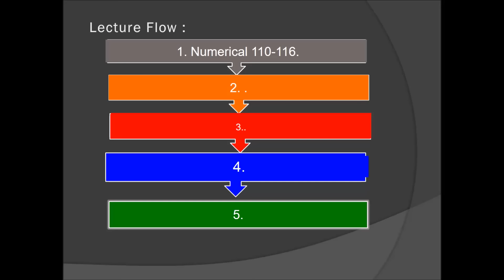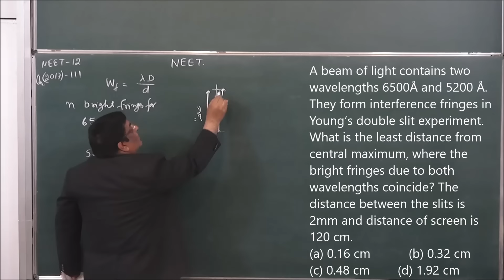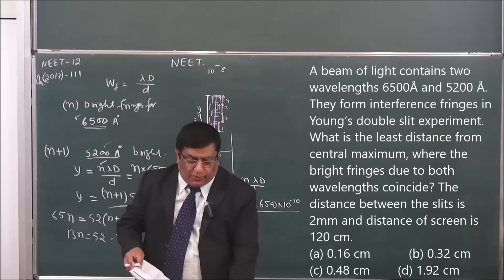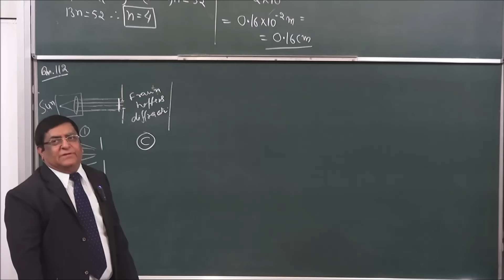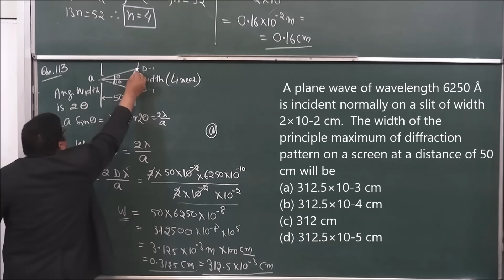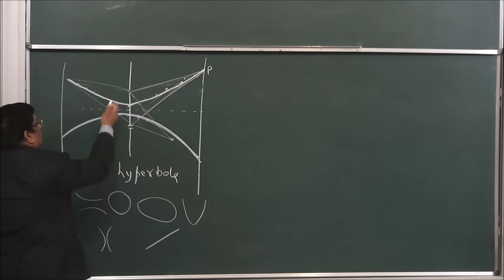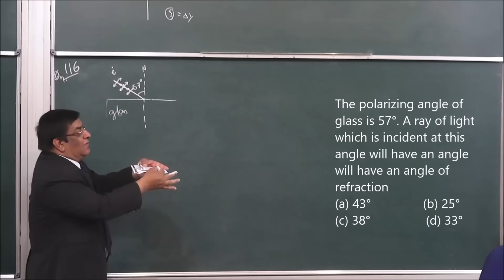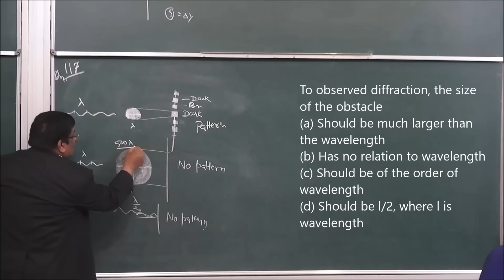NEET-12 Wave optics part-2(2017) Pradeep Kshetrapal Physics channel